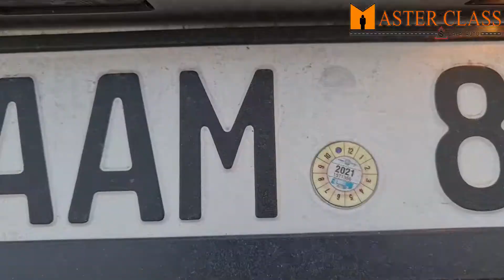Poligon auto (Școala auto Master Class)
Poligonul școlii auto Master Class.
Dragi cursanți, ținem să vă aducem aminte că elementele poligonului școlii auto Master Class au aceași parametri ca și elementele poligonului de la ASP. Noi cu mare drag vă putem ghida în drumul spre obținerea permisului de conducere.
🚘Lectii practice la cat B
Cutie mecanica (Skoda , Dacia Sandero)
Cutie automata- (Skoda, Volkswagen.)
🛣Rutele de examinare
Pregatire la poligon
GSM: 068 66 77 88
GSM: 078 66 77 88

Scoala auto Master Class
 Centru, str.Dosoftei 87